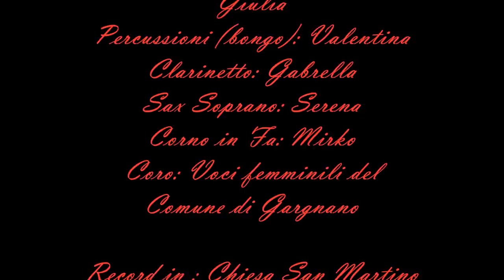Cantate al Signore un canto nuovo Schizzo Band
Gruppo di giovani con la passione per la musica.

Arrangiatore: Mirko
Direttrice coro: Milly
Chitarre: Elena, Tiziana , Giulia
Percussioni: Valentina
Clarinetto: Gabriella
Sax Soprano: Serena
Corno in Fa:Mirko
Coro: Cantanti femminili del Comune di Gargnano

Registrato nella Chiesa San Martino Gargnano (BS) il 13/05/2012
Foto: Collini Mirko (Corno in Fa)